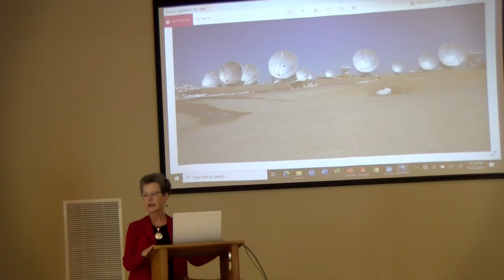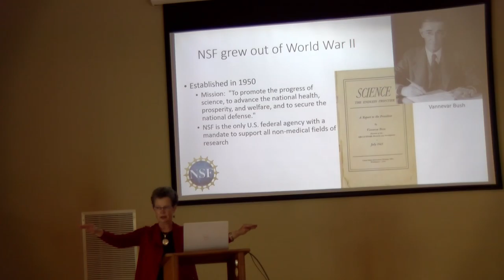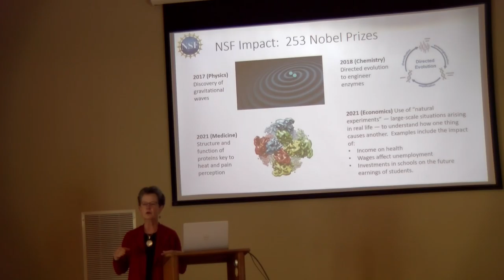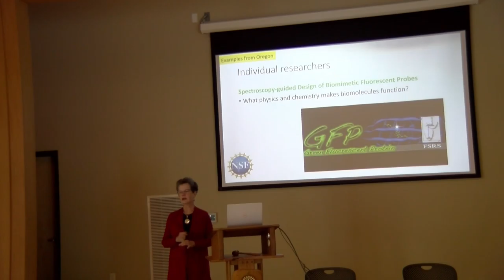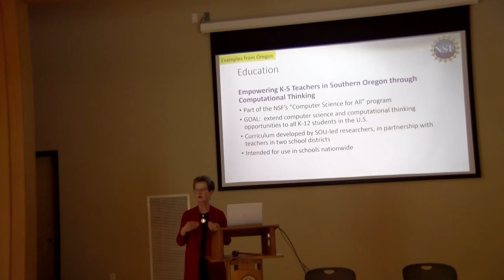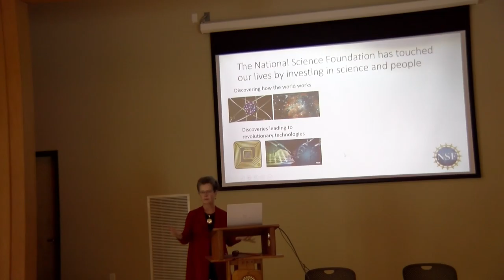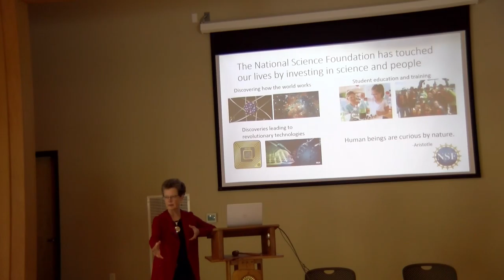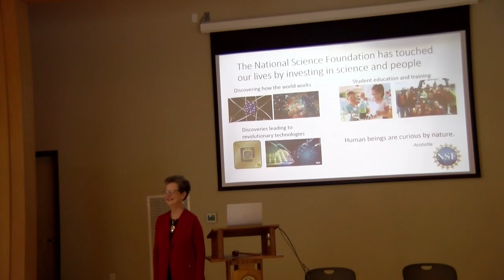Rotary Club of Gold Beach with Julie Phillips: The National Science Foundation